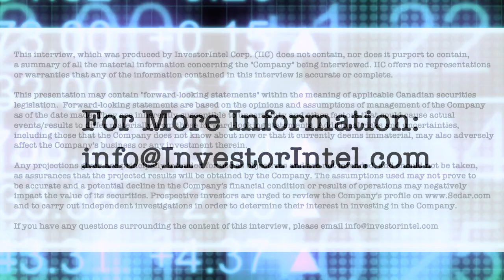Fenton on Zentek’s approval for Nasdaq listing and the expanding use of its ZenGUARD™ coating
In a recent InvestorIntel interview, Tracy Weslosky spoke with Greg Fenton, CEO and Director of Zentek Ltd. (TSXV: ZEN) about Zentek’s recent news release on receiving approval to list on the Nasdaq and about engaging Vimta Labs to begin studies of ZenGUARD™ active ingredient as a potential treatment of infectious skin disease.

In this InvestorIntel interview, which may also be viewed on YouTube (click here to subscribe to the InvestorIntel Channel), Greg provided an update on Zentek’s unique and innovative ZenGUARD™ antimicrobial coating which is "proven to be more than 99% effective against SARS-CoV-2" and other pathogens. He went on to say that Zentek will be publishing the patent application for the ZenGUARD™ antimicrobial coating on March 21, 2022.

About Zentek Ltd.

Zentek is an IP development and commercialization company focused on next-gen healthcare solutions in the areas of prevention, detection and treatment. Zentek is currently focused on commercializing ZenGUARD™, a patent-pending coating shown to have 99% antimicrobial activity, including against COVID-19, and the potential to use similar compounds as products against infectious diseases. The Company also has an exclusive agreement to be the global exclusive commercializing partner for a newly developed aptamer-based rapid pathogen detection technology.